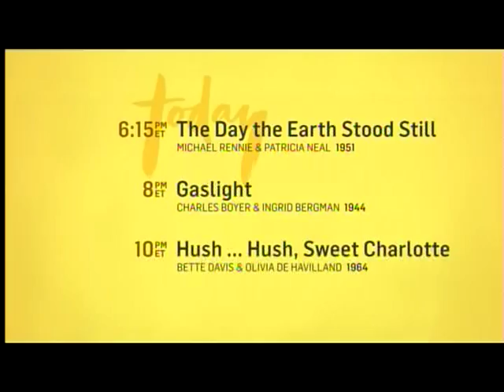TCM Sunday Matinee - Kim (Outro)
Broadcast Sunday, September 13, 2015.